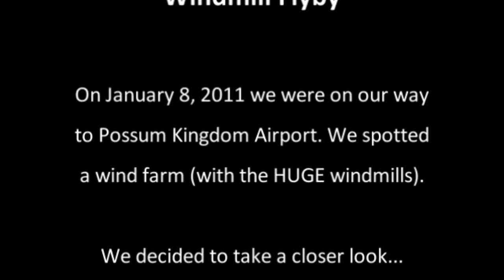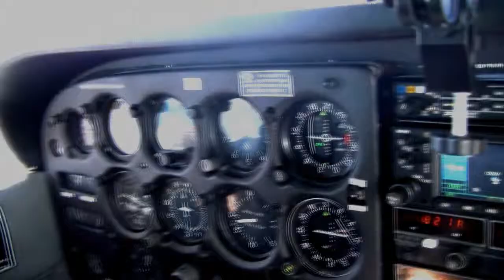Windmill Flyby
While flying from Ft. Worth to Possum Kingdom airport, we spotted a wind farm. You know, one of those things with the giant windmills that generates electricity? Since we had never seen one up close, we decided to take a closer look...from the air. The video doesn't really capture how big these things are, but we were close enough to appreciate their size. It was pretty cool...